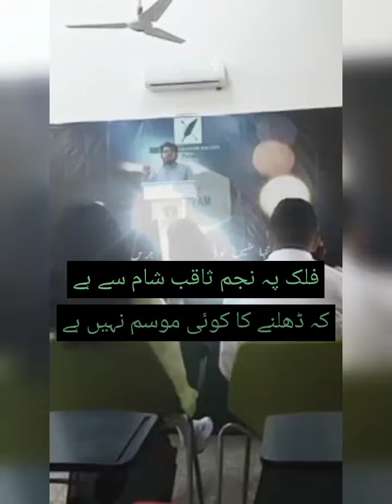Poetry Event - The Poet's Perspective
national poetry month
da poetry lounge
poetry books
poetry recommendations
poetry festival
advocacy
rupi kaur
amanda lovelace
ace & son moving picture co.
e. e. cummings
live & aflame sessions
hera lindsay bird
creative writing student
violet bent backwards
bay area poet
line break
melissa kovacs
kenadi dodds
crystal powell
jacob velazquez
first poet
brandon leake
san leandro
nikita gill
lang leav
literature student
edwin bodney
oakland poets
sf poets
william wordsworth
william blake
emma lazarus
john keats
sonnet 18
john donne
robert frost
nps 2014
politics poem
taylor leonhardt